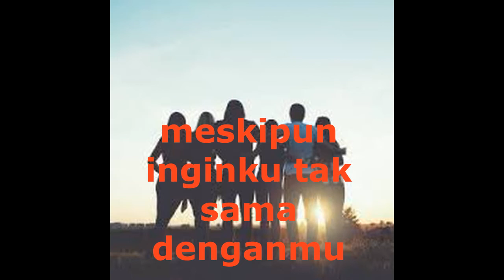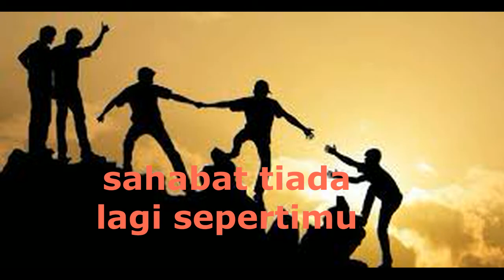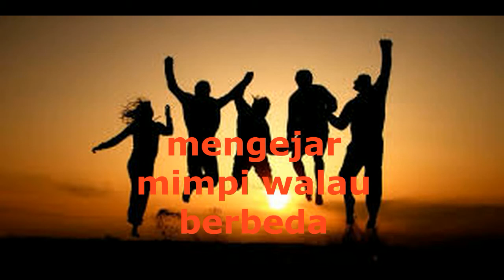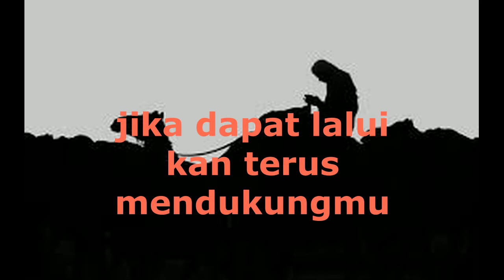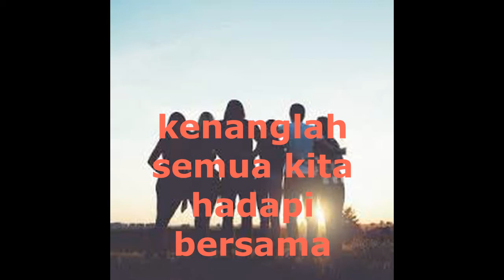WAHAI SAHABAT DANIEL TRUTH MARTIREO (Official Video)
lagu ini terinspirasi dari kisah nyata,  sering terjadi antara sahabat, bahkan begitu banyaknya cerita persahabatan rusak karena adanya cinta, namun jika mereka berhasil melaluinya maka persahabatan itu akan langgeng dan bertahan lama.